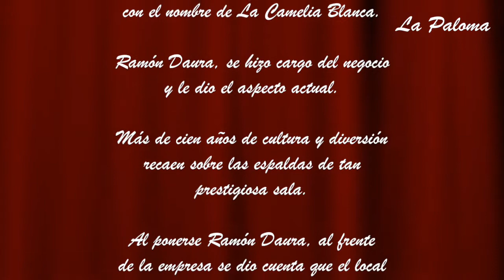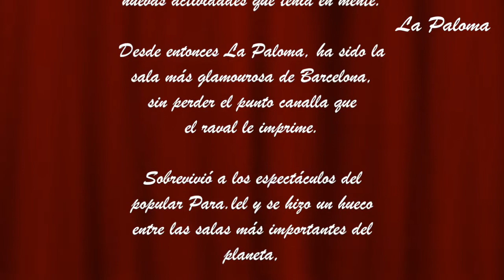La Paloma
Barcelona 1903